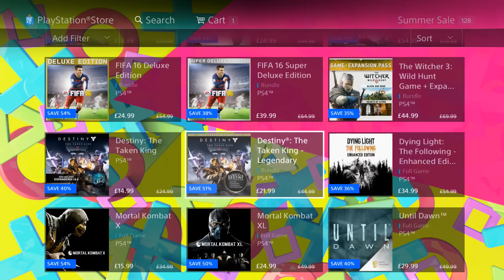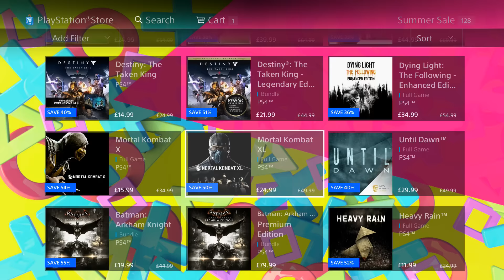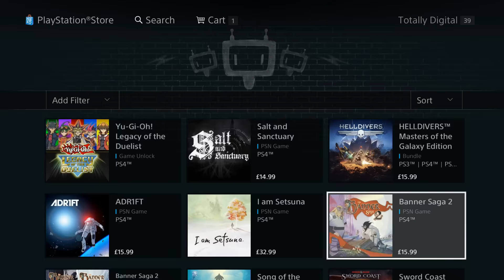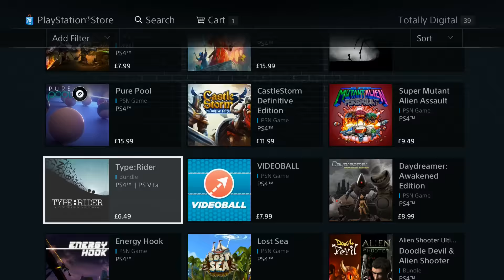BIG SUMMER SALE PS4 EU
BIG SUMMER SALE PS4 EU Lots of Super Cheap PS4 Games PlayStation News Daily with MonkeyFlop

Family Friendly